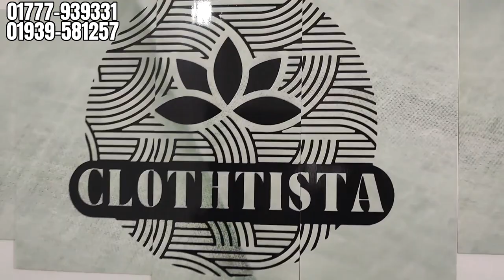মাত্র ৩৫০ টাকায় ব্রান্ডের শার্ট, টি-শার্ট,প্যান্ট, গেঞ্জি | ck,adidas,nike,polo সহ নামি-দামি ব্রান্ড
call :-
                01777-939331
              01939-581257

Address ⤵️
House no-64#Road no-04#Block-B#Chandgoan Residential area Chittagong Bangladesh
For Live Location

চ্যানেলের About অপশনে আমার ফোন নম্বর দেওয়া আছে

বিদেশী বড় বড় ব্রান্ডের প্যান্ট, শার্ট,টি-শার্ট, গেঞ্জি | ck,adidas,nike,polo সহ নামি-দামি ব্রান্ড
| dress price in bangladesh 2022